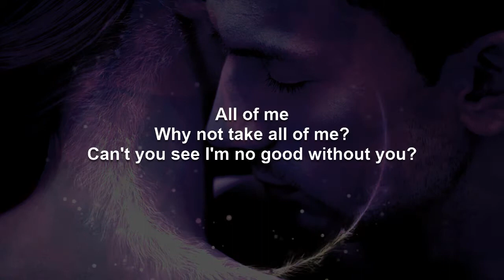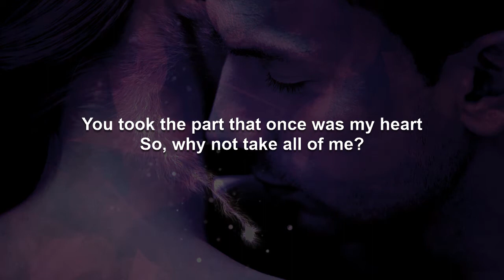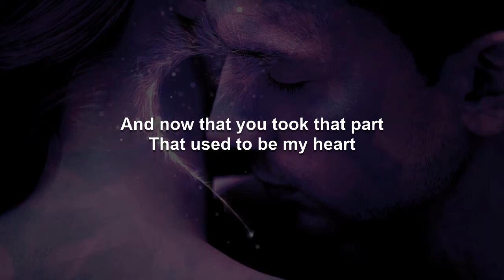All Of Me | Michael Bublé Karaoke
A version of this video using the original artist recording, which should be useful as complimentary training video, can be found